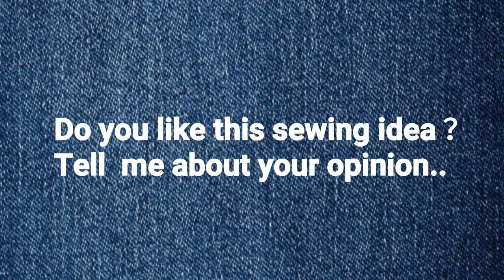DIY OLD JEANS + LEATHER COIN PURSE TUTORIAL 【Get Your Creativity Flowing】零钱包教程/小銭入れチュートリアル/동전 지갑 튜토리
DIY OLD JEANS + LEATHER COIN PURSE TUTORIAL ‖ Easy Sewing Project

零钱包教程/小銭入れチュートリアル/동전 지갑 튜토리얼

*Diy bag
*Bag tutorial